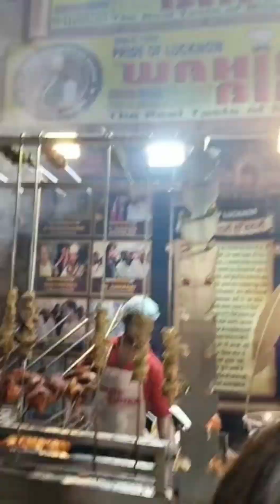Shilp mela prayagraj|Mele me kiya enjoy|Allahabad the city of sangam|Ham hai allahabadi